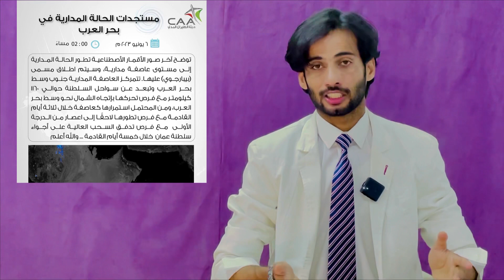Oman news | CAA on tropical storm 🌀| rop Statement,turmeric in Oman | accident cyclist |AMA massage